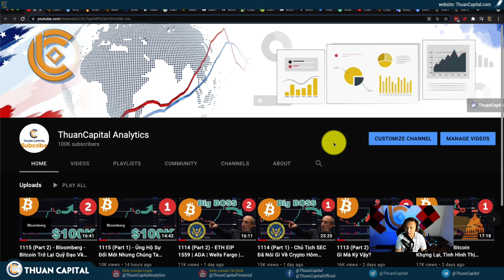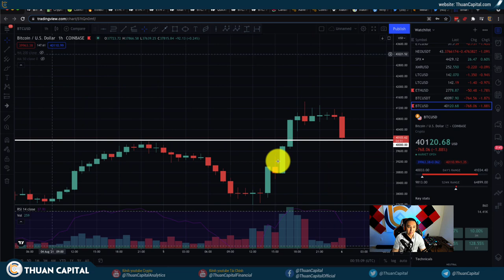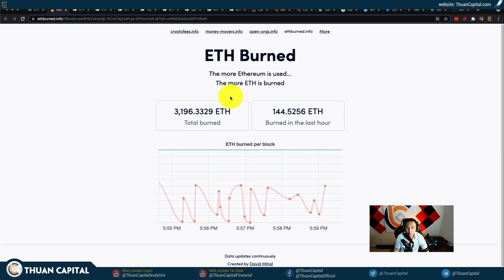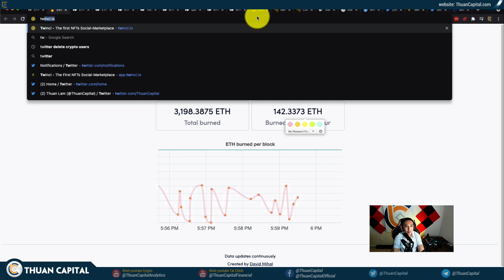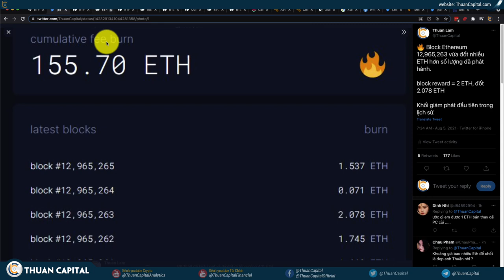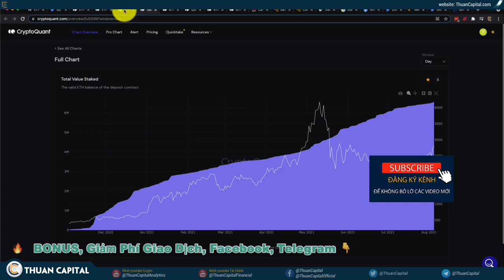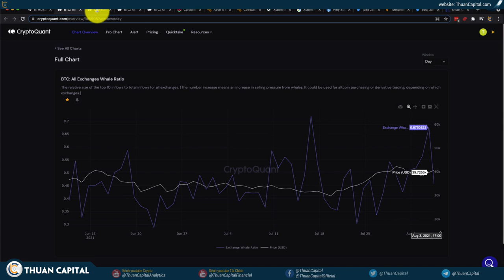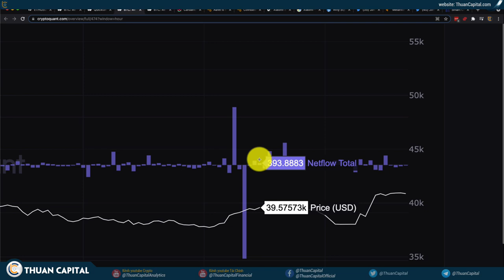1116 (Part 1) - London Rực Sáng Dưới Lực Đốt Của Ethereum (EIP1559) | Tình Hình Bitcoin